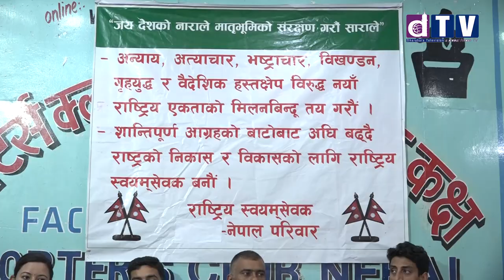राष्ट्रिय स्वयंसेवक नेपालका पदाधिकारीद्वारा आत्मदाहको चेतावनी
राष्ट्रिय स्वयंसेवक नेपालका पदाधिकारीद्वारा आत्मदाहको चेतावनी Dharahara.tv  is a digital tv channel with its head quarter in Kathmandu with Global offices to connect Nepalese globally.

Web: Dharahara.tv